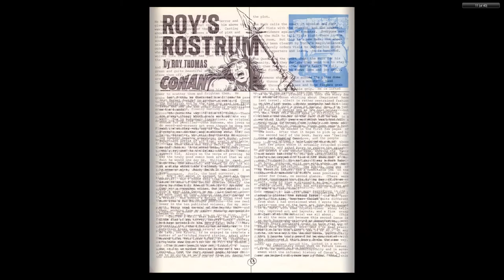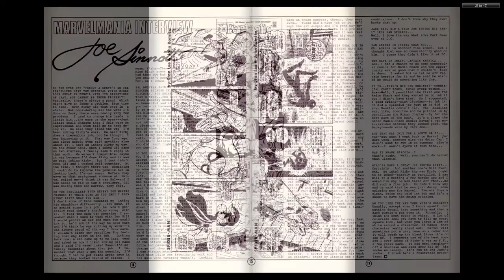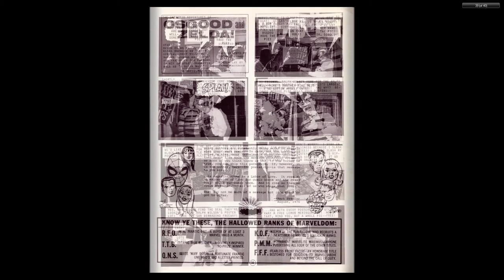197006 Marvelmania 004